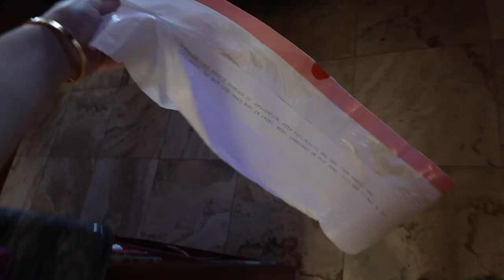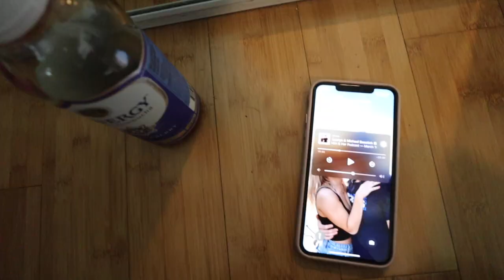CLEAN WITH ME | spring cleaning PART ONE (closet organization + more)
Doing a major clean out (spring cleaning if you will) of my room at my childhood home. This is part one - I clean out my closet, accessories, purse rack, drawers, and more!